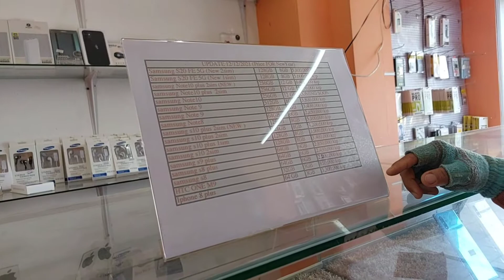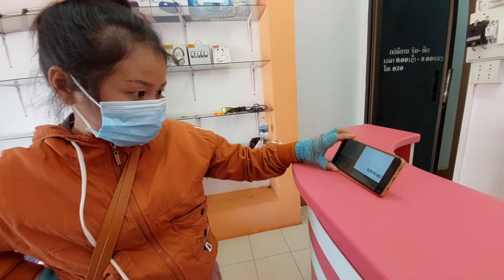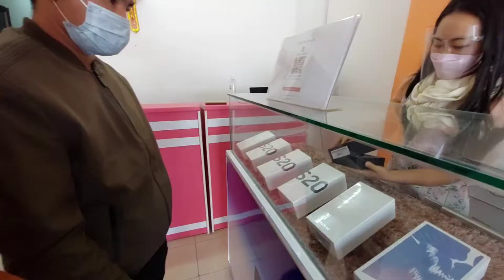Nrog peb mu saib xov tooj rau luag ntxhi nawb 23/12/2021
thov kom saib peb mu txog thaum xaus ua ke nawb ib tshoom phooj ywg